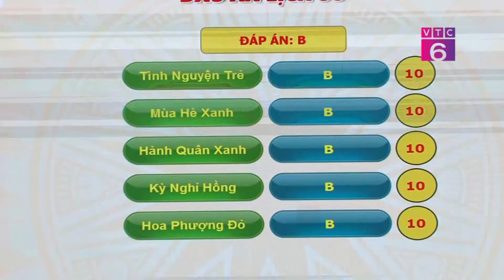Chung Kết Toàn Quốc Cuộc Thi Trực Tuyến Tìm Hiểu Về Đảng Cộng Sản Việt Nam